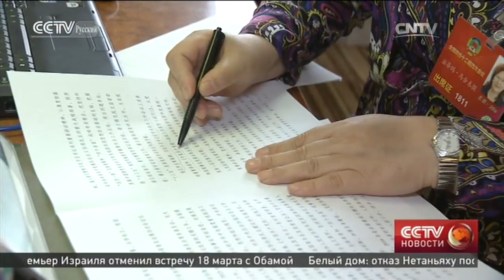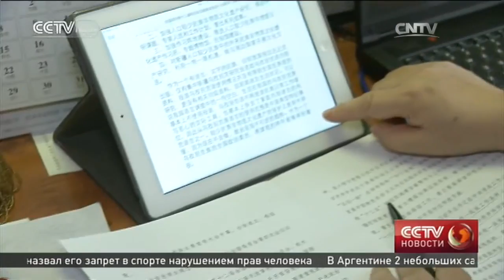Член ВК НПКСК Фатима Махмути отмечает день рождения 8-го марта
Двойной праздник